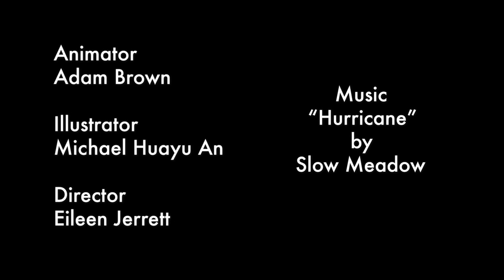KRIA Icelandic Constitution Archives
The biggest movement you’ve never heard of, is at risk of disappearing into the night. And this matters. It matters to you as a free thinking human being and it matters to world governments as an evolution of democracy, that can effect policy around the globe.
So what is it? In 2011 Iceland rewrote its constitution using a uniquely and historically open process, a document literally by the people, for the people.

This effort inspired participatory democracy, a theme that has since taken root in other societies around the world. It reshaped the dialogue on how a population can work with available technology, consensus building, and civic engagement when reinventing the governmental processes in supporting the needs of their constituents.

What resulted was a proposed constitution, that was affirmed by a public referendum. The Parliament has yet to ratify the proposal.
Eight years later the effort is still alive and well, gaining traction and interest globally. Yet there’s a threat that this historically relevant process will fade into the great nothing if left as just memories.
Documentation. Bits and pieces of this whole process have been kept in a variety of formats and locations. With proper documentation this process can be a valuable resource for generations to come.
Much of what went into making this proposed constitution a unique and relevant document, can be preserved and made readily available to everyone. Because it was the first crowdsourced national constitution in history, there hasn’t been a blueprint on how it should be cataloged…until now. This is intended as a testament to the exceptional work contributed by so many in this process.

Time is of the essence, we need to make sure that we retain as much information as is available. It is crucial for citizens, globally, that we not lose sight of what happened.

The archive (named KRIA) will serve as a centralized host to preserve the heart and soul of the Icelandic constitutional reform movement.

Video Credits
Michael An : Illustrations
Adam Brown : Animation
Eileen Jerrett: Director
Slow Meadow : Music